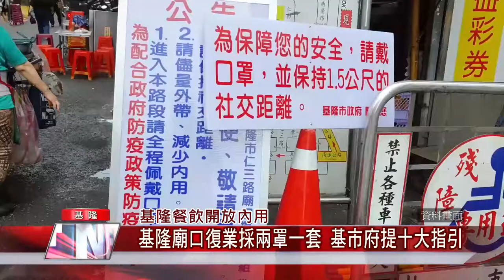新聞 基隆|市場 攤商|戴口罩 開罰|怒吃 美食|餐廳 內用|中嘉新聞 2021|基隆餐飲開放內用 基隆廟口復業採兩罩一套 基市府提十大指引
"順時中"開放內用史上休業最長的基隆廟口確定復業基市府提十大指引不准邊邊吃

（中嘉吉隆新聞記者張啟騰/基隆報導）中央宣布全國降為第二級後，停業兩個月的基隆廟口與愛四路夜市也決定如期在7/27恢復營業，基隆廟口管委會主委表示除了配合指引內用採隔板及梅花座外，攤商們也決定維持兩罩一套措施，用高規格防疫迎接遊客到來，另外基隆市長林右昌也宣布餐廳依中央防疫指引開放內用，市場部分包括崁仔頂魚市場在內所有市場攤商仍維持兩罩一套，不過取消身分證尾數分流管制措施。